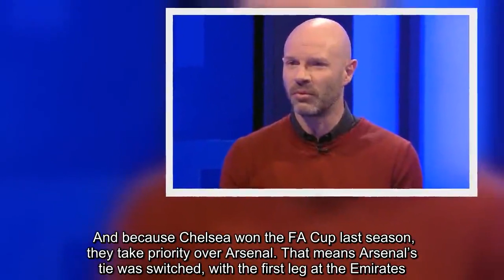Chelsea blow ‘massively unfortunate’ for Arsenal and Unai Emery - Danny Mills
That is according to Sky Sports pundit and former Manchester City right-back Danny Mills. Arsenal were drawn out of the hat after Napoli in last Friday’s Europa League draw. However, Chelsea were also drawn away first in their tie against Slavia Prague. UEFA and local authorities agreed both London clubs cannot be at home on the same evening. And because Chelsea won the FA Cup last season, they take priority over Arsenal. That means Arsenal’s tie was switched, with the first leg at the Emirates. Mills says the Gunners had a tough task on their hands even before the legs switched. “It’s one of the most atmospheric stadiums that you can go to,” Mills said of Napoli’s San Paolo Stadium. “The second leg will be absolutely huge. It’s a proper old school stadium, the atmosphere will be amazing for that game. “It’s tough for Arsenal I think, they’re a good side, a very, very good side. “Arsenal on their day can beat anybody and can be brilliant. “I had them going through against Rennes no problem but it’s when you’ve got that second leg at home.    “I just think it’s massively unfortunate the second leg is going to be in Naples. “It’s an incredibly difficult place to go as it is. “If the first leg is tight, there’s a goal in it, away from home in that second leg, you’re at a massive disadvantage in that sort of atmosphere.” Arsenal will host Napoli on April 11 before the return leg on April 18.